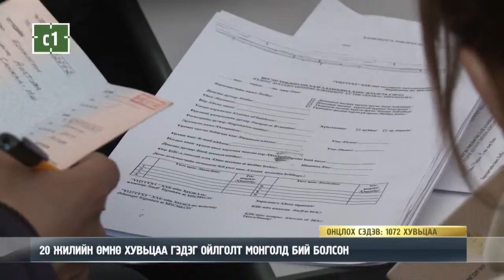C1 Newsroom - ЭТТ-Н НИЙТ ХУВЬЦАА 15 ТЭРБУМ